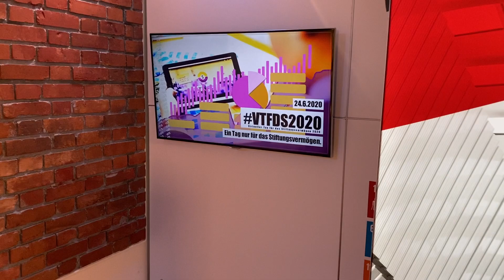vtfds2020 - Ein Fazit zum Virtuellen Tag für das Stiftungsvermögen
Am 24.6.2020 fand der erste Virtuelle Tag für das Stiftungsvermögen statt, konnten Stiftungslenkerinnen und -lenker den Diskussionen rund um das zeitgemäße Verwalten des Stiftungsvermögens folgen. Mit an Bord waren unter anderem Dieter Lehmann von der VolkswagenStiftung, Petra Träg von der SOS Kinder-Stiftung, Karsten Behr von der BINGO-Umweltstiftungen, Berenike Wiener von der Evangelischen Bank, Immo Gatzweiler von AXA Investment Managers, Hans-Dieter Meisberger von der DZ Privatbank und Florian Becker-Gitschel von der Förderstiftung der Zoologischen Gesellschaft. Ein Gedanke zog sich durch alle Diskussionen: Stiftungen sollte für ihr Stiftungsvermögen eher 30 Jahre denn 30 Tage im Blick haben, das macht auch Ereignisse wie den Corona-Crash zu Notizen. Veranstalter Tobias Karow zieht gemeinsam mit Jörg Birkelbach von Stifter-TV ein erstes Fazit zum VTFDS2020.